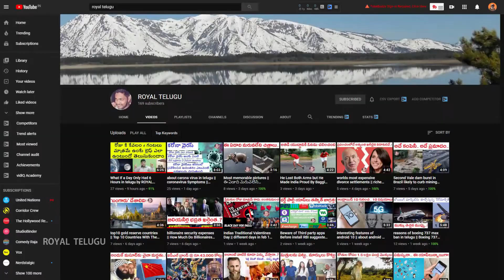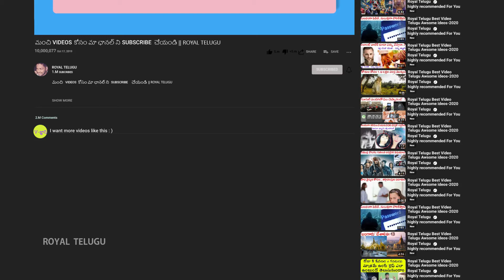French doctor died with Covid-19 | latest caronavirus news | carona alert | carona update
French doctor killed with Covid-19 | latest caronavirus news | carona alert | carona update | caronavirus | by ROYAL TELUGU |

కోవిడ్‌తో ఫ్రాన్స్‌ వైద్యుడు మృతి

Hi ,My dear friends!This is ROYAL TELUGU . I present videos  to most INTERESTING TOPICS with stunning HAND DRAWINGS and Realistic Visuals.By Hand Drawings,viewer will imagine the things very clearly and he will understand the topics in a better way.My formula is simple - QUALITY IS GREATER THAN QUANTITY.

My Channel takes you to the real world that contains  INTERESTING FACTS ,INTERESTING THINGS , TOP 10 LIST , MYSTERIES , SCIENCE AND TECHNOLOGY , GADGETS, WHAT IF EPISODES, WHAT IS EPISODES , NEWS  to blow your mind in TELUGU  language. Everything in one Place.A New Video On  Every Friday .